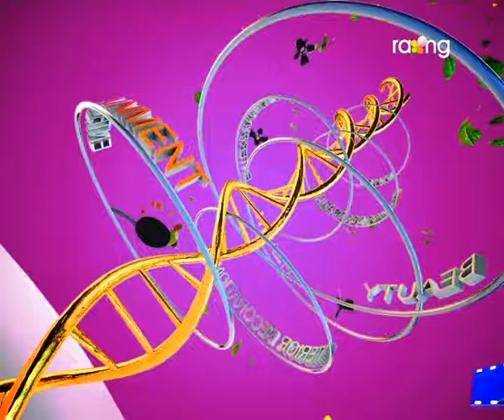Madhurima | 29th Sep | Full Episode